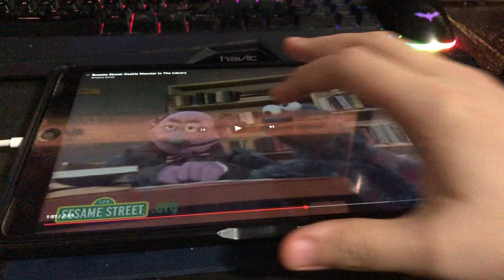Mulan Yells At Barbie Said, We Don’t Have Cookies!